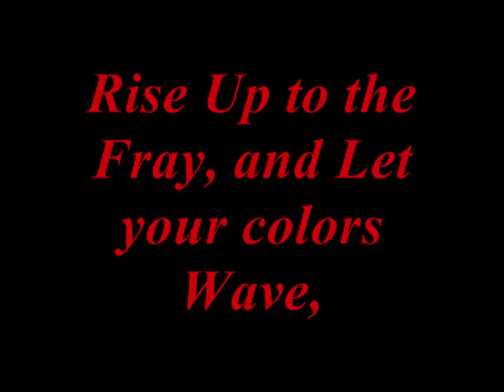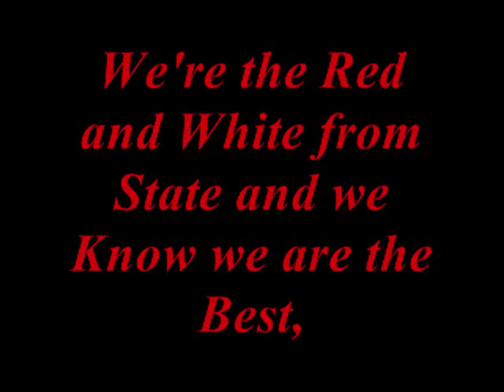NC State Fight Songs Lyrics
The Lyrics to 2 of the NC State fight songs. GO STATE!